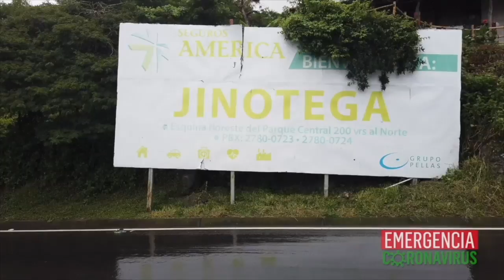Nicaragüense Eleazar Blandón será repatriado el 27 de agosto desde España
Las noticias más importantes para este 17 de agosto:
1. Repatriarán de España al nicaragüense Eleazar Blandón el 27 de agosto
2. Retornan más migrantes nicaragüenses de Panamá y Costa Rica. Murillo omite los últimos varados en Peñas Blancas
3. Nueva denuncia contra un periodista independiente. Esta vez contra David Quintana de Boletín Ecológico
4. Médicos despedidos denuncian asedio policial durante audiencias judiciales
5. Precio del pan subirá el doble

Recomendación del día:
En nuestro canal de YouTube les recomendamos el reporte especial desde Jinotega: El impacto del covid-19 en el departamento que no existe en las cifras del Ministerio de Salud. Nuestro colega Juan Carlos Bow viajó hasta allí para hablar con médicos, pobladores y pacientes recuperados de covid-19 que revelan detalles del avance de la pandemia en esa zona de Nicaragua.